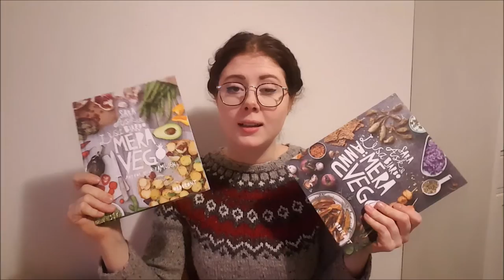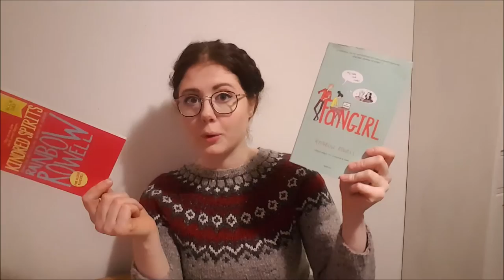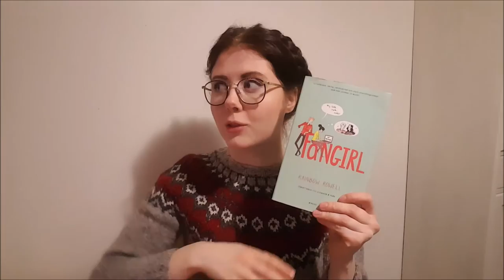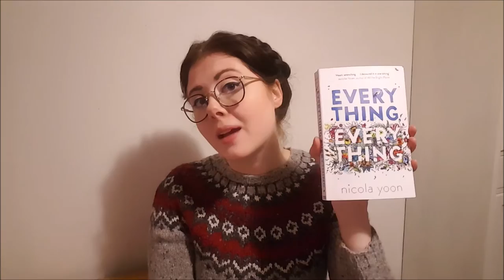Julklappstips!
Hej! Här kommer massa bra tips på vad du ska köpa i julklapp i år! Böcker så klart!

Mera vego & Ännu mera vego av Sara Ask & Lisa Bjärbo
Klassiska noveller från Novellix
Män förklarar saker för mig av Rebecca Solnit
Möss och människor av John Steinbeck
Harry Potter och De vises sten av J. K. Rowling
Kindred Spirit och Fangirl av Rainbow Rowell
Fyren mellan haven M. L. Stedman
Röd Drottning av Victoria Aveyard
Everything, Everything av Nocila Yoon

Jag känner att det är kul att hitta rätt bok till rätt person! Här får du lite hjälp på traven av mig, men skriv gärna i kommentarerna om du har ett bra tips till mig!

Hoppas ni får en trevlig och lugn helg med mycket läsning, jag ska iallafall lyssna klart på Outlander! Så peppad!

Pusshej!